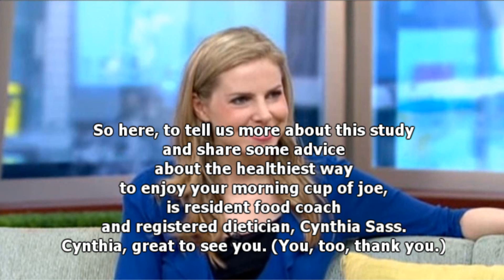[영어발음] 1분 영어발음 - "advice"